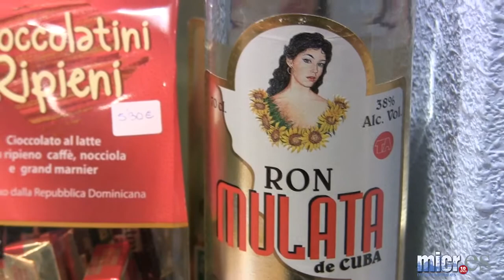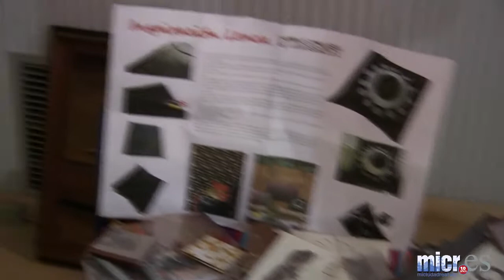Mercadillo navideño de SOLMAN